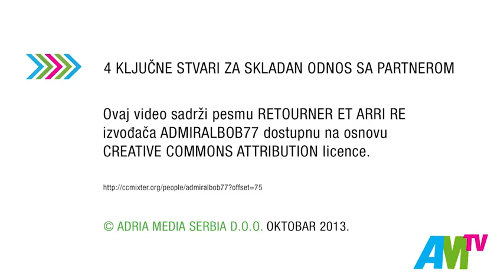4 ključne stvari za skladan brak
Saznajte šta predstavlja osnov dobrog braka i partnerskog odnosa uopšte i poslušajte savete kouča Mirjane Gomilanović koji će vam pomoći da u vašem domu vladaju ljubav i harmonija.